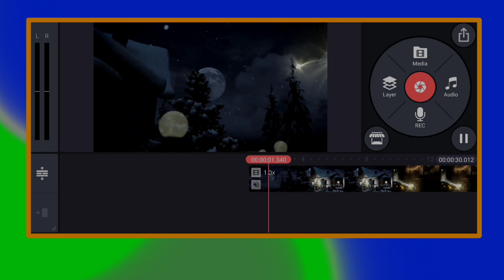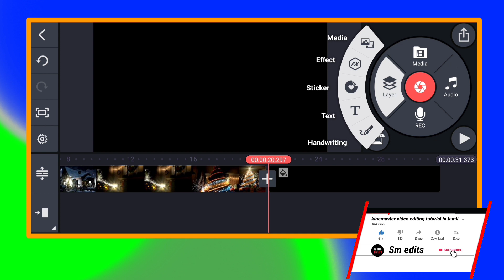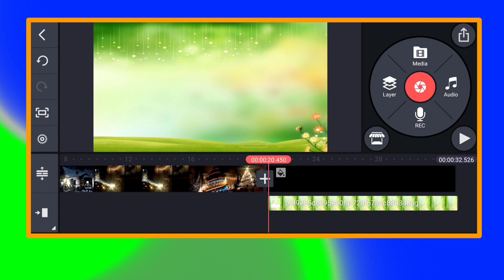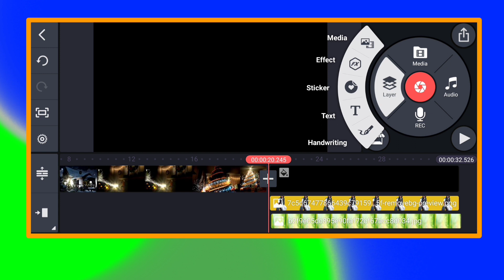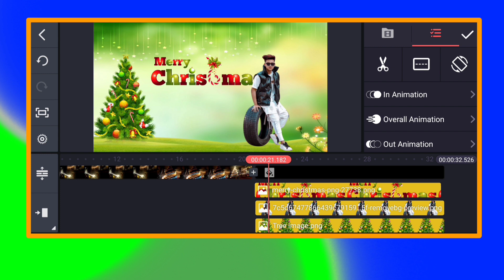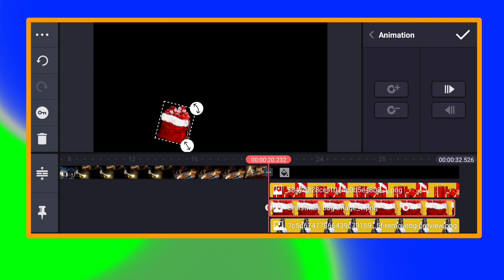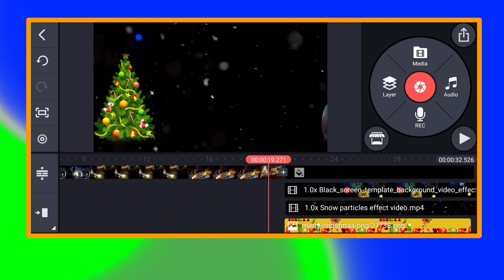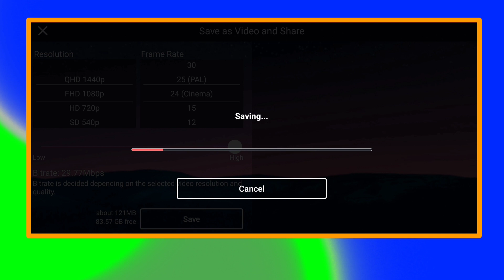Christmas special whatsapp status video editing in kinemaster || new Christmas editing 2021 in tamil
4 how to 3D moving 🔥 cinematic motion poster editing MOBILE with photo kinemaster NEW trending status5
6 trending nature style video status editing in kinemaster lyrical video editing alight motion part 2
7 Next level 3d motion poster tutorial 3D Cinematic motion poster editing in kinemaster editing tamil